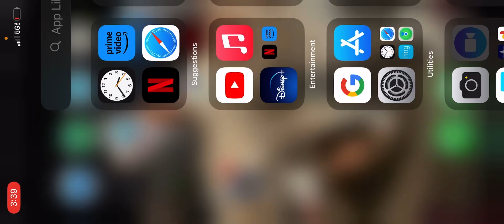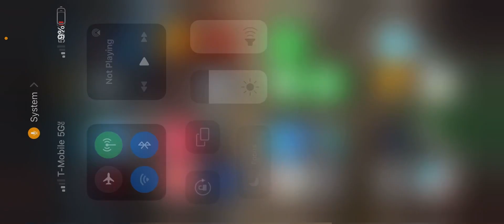Playing on my phone